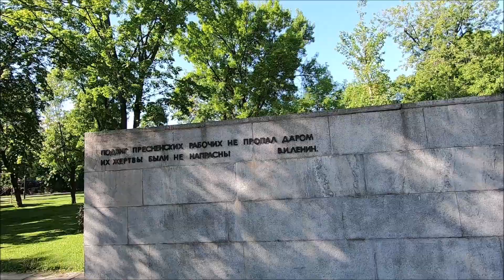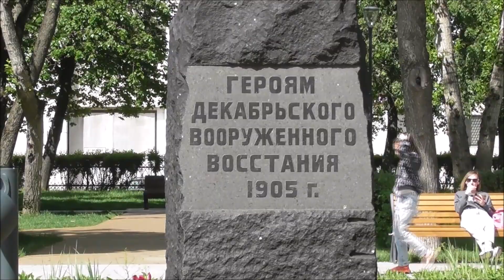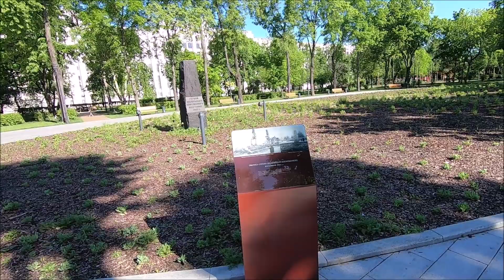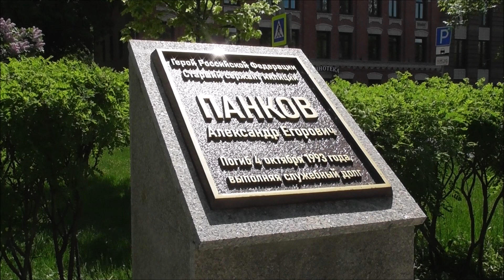Парк Декабрьского вооруженного восстания. Москва.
Москва, Пресненский район, парк имени Декабрьского вооруженного восстания 1905 года.